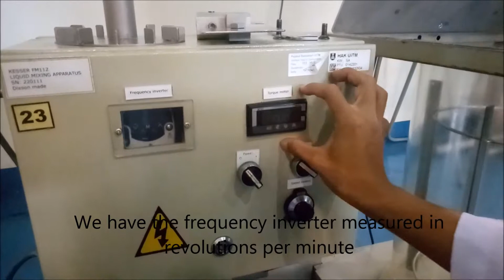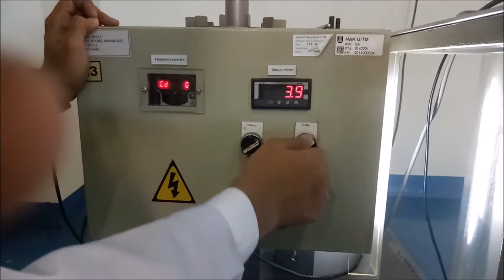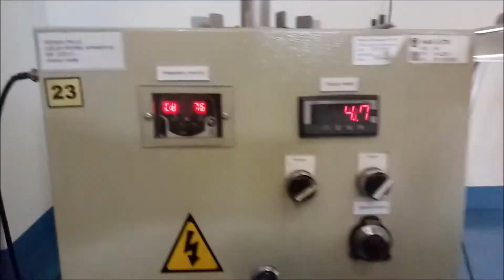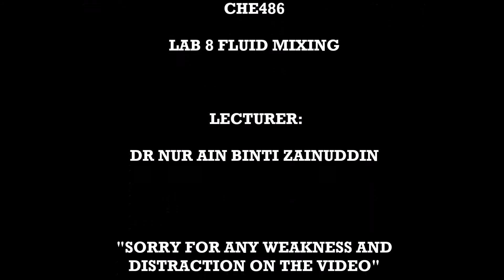Lab 8 fluid mixing experiment/G5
We explain to you about procedure and how to conduct this equipment in a proper way